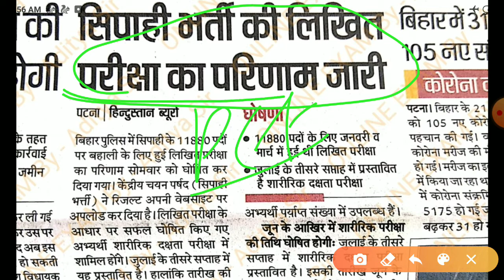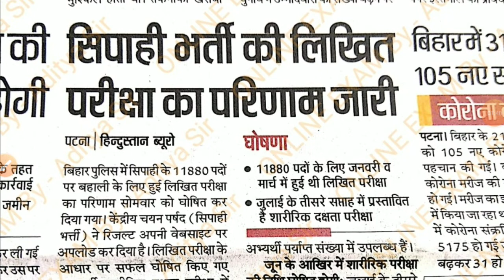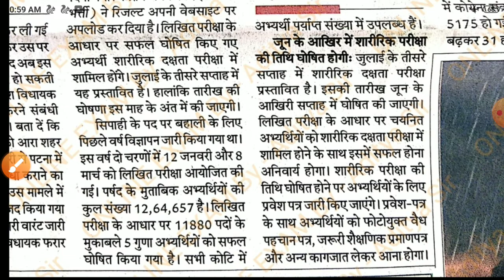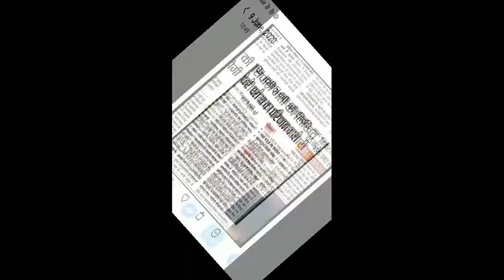बिहार पुलिस कांस्टेबल रिजल्ट जारी 2020 ||Bihar Police Constable Physical Date Announced 2020 ||bp